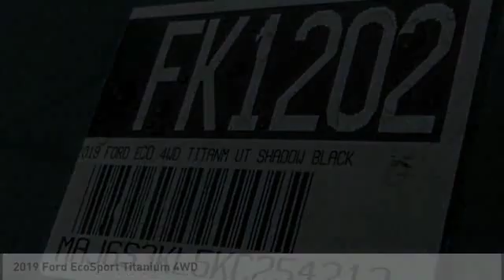2019 Ford EcoSport Fontana, Chino, Norco, Moreno Valley, San Bernardino, CA FK1202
2019 Ford EcoSport Titanium 4WD

16005 VALLEY BLVD.

SUNRISE FORD FONTANA: PROUDLY SERVING FONTANA, CHINO, NORCO, MORENO VALLEY, SAN BERNARDINO, AND SURROUNDING SOUTHERN CALIFORNIA LOCATIONS. THIS SHADOW BLACK 2019 Ford ECOSPORT IS EQUIPPED WITH A 4 Cylinder Engine, AUTOMATIC TRANSMISSION, AND RECEIVES AN ESTIMATED 23 City/29 Hwy MPG. FONTANA, CA 92335. FONTANA, CA  CHINO, CA  NORCO, CA  MORENO VALLEY, CA  SAN BERNARDINO, CA 2019 Ford ECOSPORT Titanium 4WD Stock #: FK1202 | VIN: MAJ6S3KL5KC254212 | 2019 Ford EcoSport Titanium 4WD Sunrise Ford Fontana